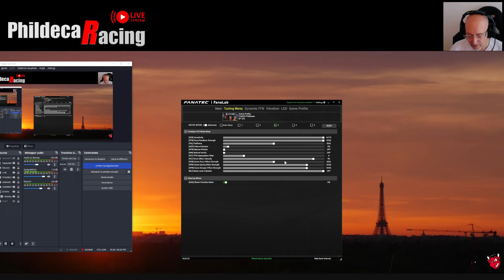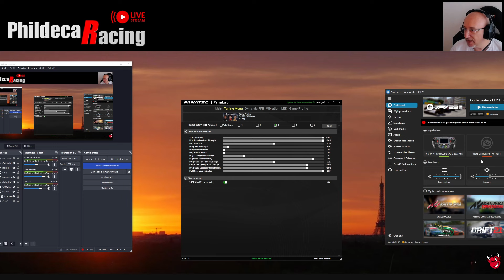Bien régler ses graphismes sur F1 2023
Trop de paramètres entrainent souvent beaucoup de confusions lorsque l'on cherche à obtenir la meilleure expérience visuelle avec un jeu de simracing.
Voici mes réglages graphiques sur le jeu F1 2023.
Histoire que vous puissiez gagner un peu de temps.

✅Rejoins le DISCORD PHILDECARACING 2.0, pour ne plus jamais être seul avec ta passion ! Tu y trouveras un max d'infos, de l'aide pour faire les bons choix et les bons réglages et des camarades pour rouler.

Tu peux aussi devenir membre de la chaîne pour accéder à la zone VIP et bénéficier d'avantages exclusifs (vidéos en avant première, vidéos sans publicité, vidéos sur le comportement humain...etc...), clique ci-dessous:

=== MES ACCESSOIRES SIMRACING INCONTOURNABLES ===
Elgato Stream deck XL
Elgato Stream deck 12 touches
Hub usb 7 ports alimenté
Meta Quest 3 (128go)
XBOX Séries X
Camera Action DJI Osmo 4
DJI Mic (micro et recepteur sans fil)

=== LES RÉDUCTIONS POUR MES ABONNÉS ===
Venym - Moins 5% sur tout le site (pédaliers, accessoires) avec le code: TJ1B-PHIL

 === MON MATÉRIEL PC ===
Carte graphique Gigabyte RTX 3080
Boitier Corsair 4000D Airflow
Processeur Intel Core I7 12700KF
Carte Mère MSI Z690 Wifi DDR4
SSD Crucial 2To
Ecran Samsung Odyssey G9

Chaque achat effectué en cliquant sur un de ces liens ne vous coûtera pas plus cher, mais Amazon et Spreadshirt me reverseront une commission.
Un grand Merci à tous ceux qui jouent le jeu car cela soutient la chaîne !!!

=== MON MATÉRIEL SIMRACING ===
Base Direct drive: Fanatec Base Clubsport DD 12nm
Volants: Fanatec Roue Nascar + Hub V2 + P1SIM Eau rouge
Shifter séquentiel: Heusinkveld
Frein à main: Sim lab XB1 Loadcell
Pédaliers: Venym Atrax 2 pédales
Châssis: Trackracer TR80 MK5

Au quotidien, retrouve sur ma chaîne YouTube le meilleur de l'actualité du Simracing. Matos, jeu, tests, analyses, tutos... Et conseils d'achat, tu trouveras forcément ton bonheur. Gardes le fil avec ta passion 😉